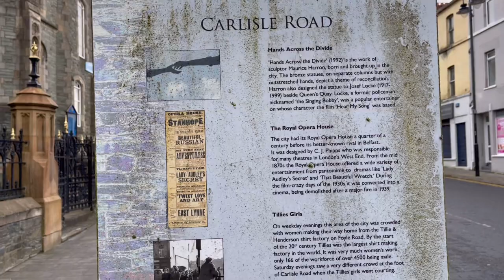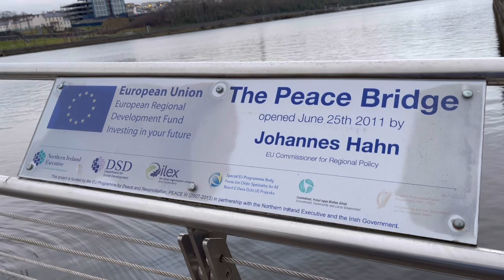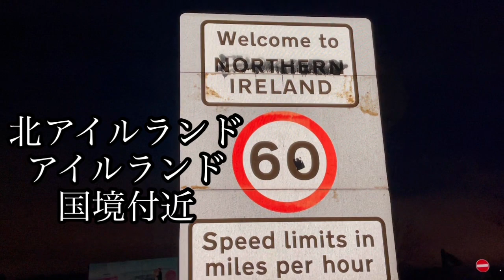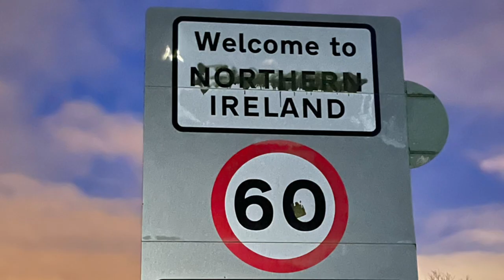【北アイルランド】ザ•ダークヘッジ、ダンルース城、ロンドンデリー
北アイルランドは美しい…
幻想的なブナの並木道のザダークヘッジ、断崖絶壁の古城ダンルース城
最後は北アイルランド紛争の舞台にもなった２つの名をもつ街ロンドンデリーへ。